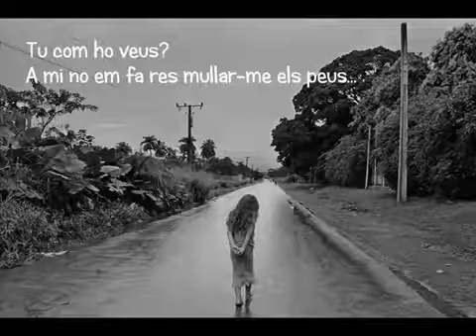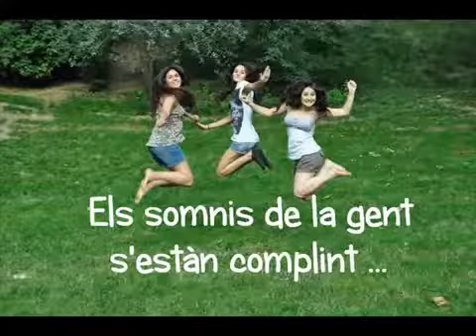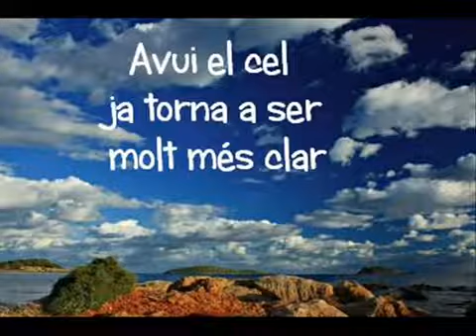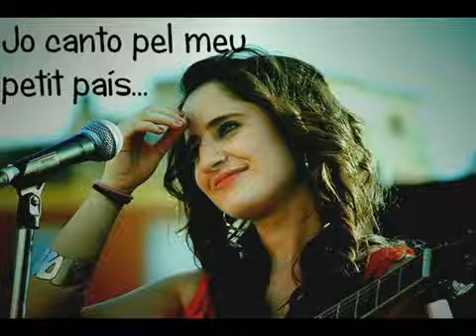16 de marzo de 2017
Video de Isabel Ubia gual